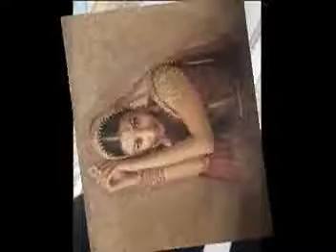Na kazre ki dhar.mpg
Na kazre ki dhar